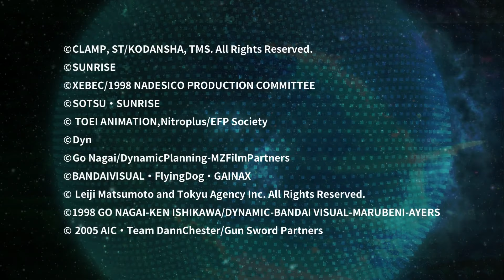Super Robot Wars T - Let's Play (Español): Episodio 10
La Sombra de Neo Zeon:
Despues de 10 episodios luchando contra los Jovianos, parece que por fín hemos conseguido darles esquinazo.  Sin embargo, mucho me temo que hemos ido a parar a un lugar mucho peor